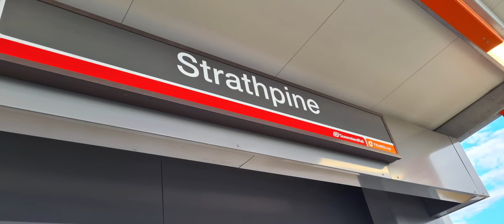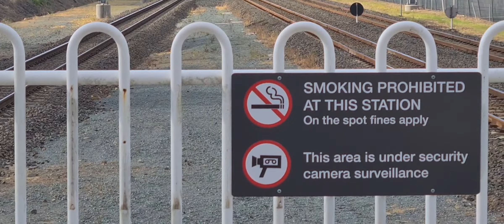Richo1's Transport Vlogs 20: Strathpine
Welcome to another Vlog this time I am at Strathpine Station on the Redcliffe, Caboolture and Sunshine Coast lines so sit back and enjoy. I am also open to suggestions on where to film as l9ng as it is in the South East Queensland region (Brisbane to Gympie North, Kippa Ring, Shorncliffe, Airport, Doomben, Ferny Grove, Rosewood, Springfield Central, Varsity Lakes and Cleveland area) so leave your suggestions and I will try to get to those stations.